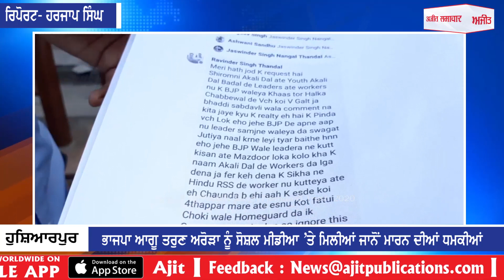ਨਹੁੰ-ਮਾਸ ਦਾ ਰਿਸ਼ਤਾ ਟੁੱਟਣ ਮਗਰੋਂ ਅਕਾਲੀ ਦਲ ਨੇ ਭਾਜਪਾ ਆਗੂ ਨੂੰ ਦਿੱਤੀਆਂ ਜਾਨੋਂ ਮਾਰਨ ਦੀਆਂ ਧਮਕੀਆਂ